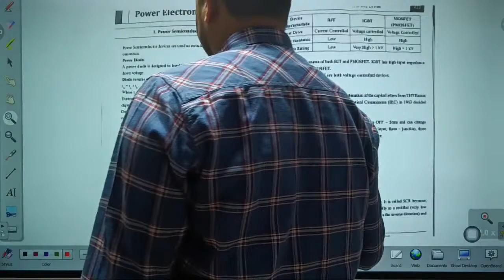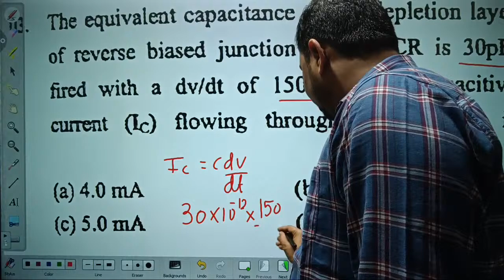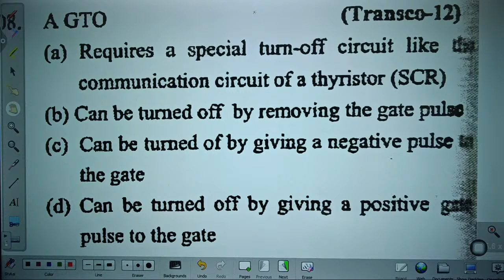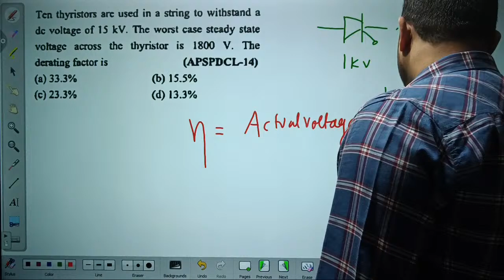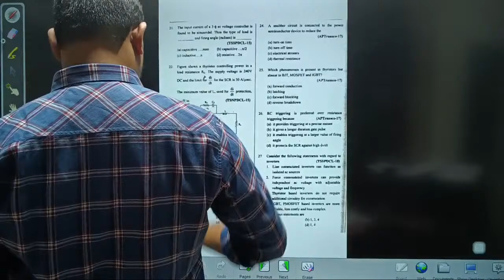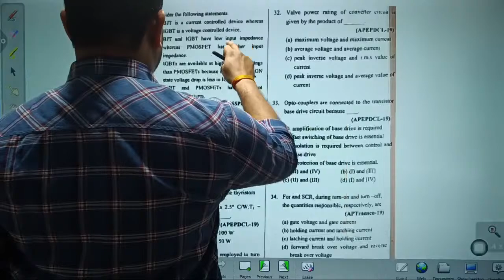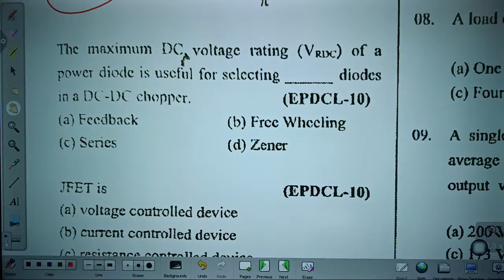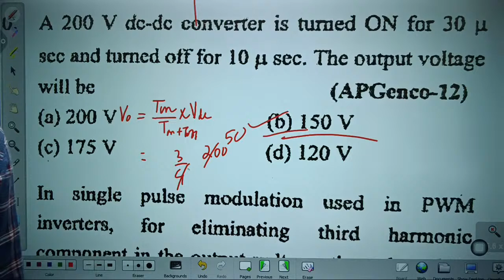||Top 100 most important mcqs||Power electronics |cseb je special classes||by Manish sir||live @9 am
Demo Classes

Demo Classes